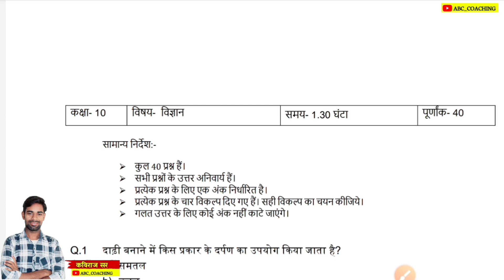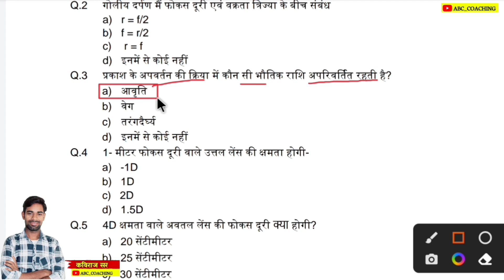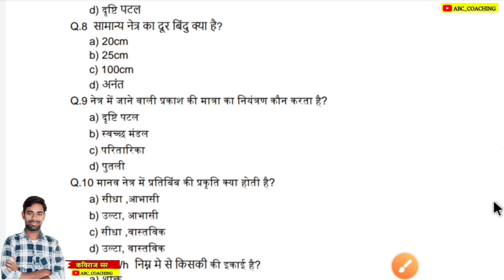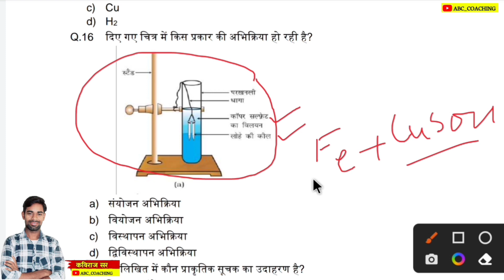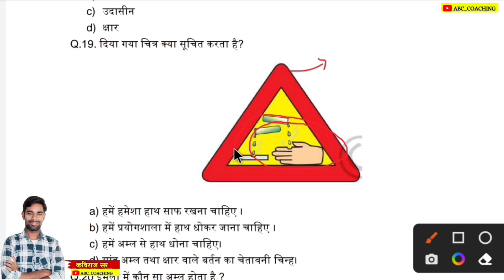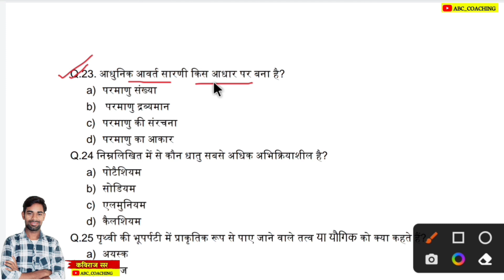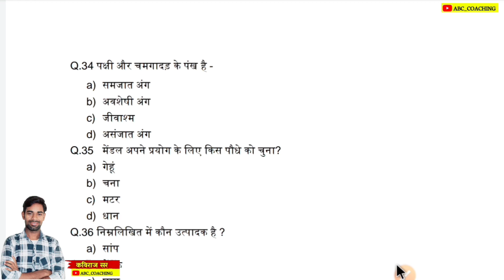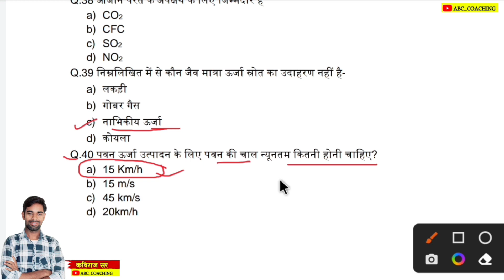class 10th science Objective Question 2024 | Jac 10th science Model Paper 2024 | jac board exam 2024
class 10th science Objective Question 2024 | Jac 10th science Model Paper 2024 | science mcq class 10 jac board 2024

class 10 science mcq question
class 10 science objective question paper
class 10 science objective question
jac board class 10 science objective question 2024
class 10 science objective question jac board exam 2024
science jac class 10 most important question
science important questions jac board 2024